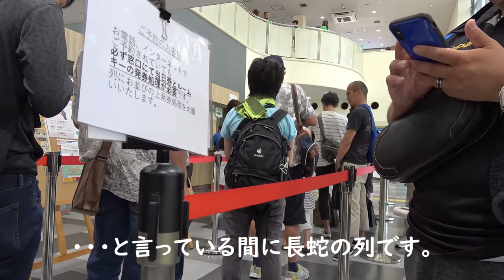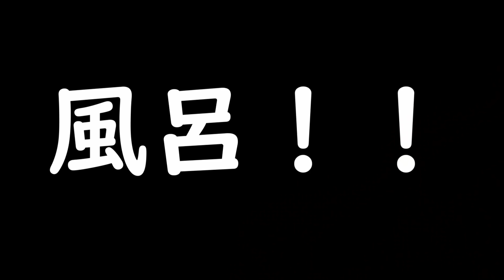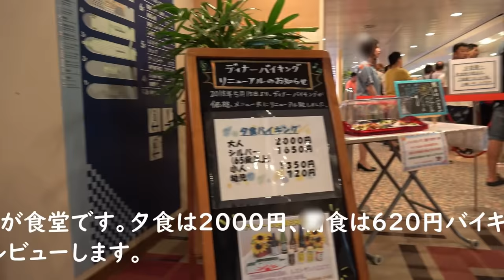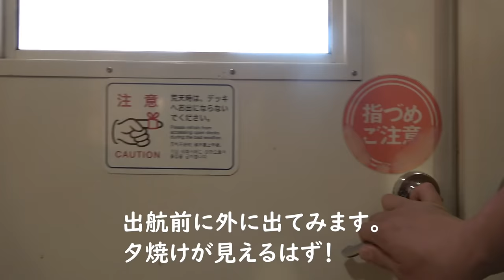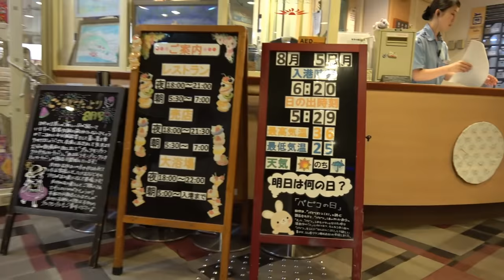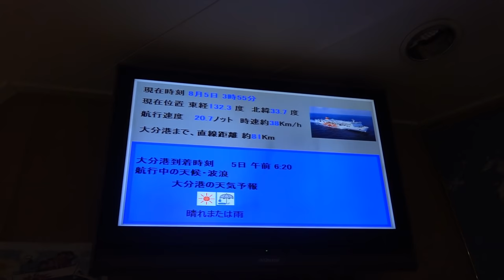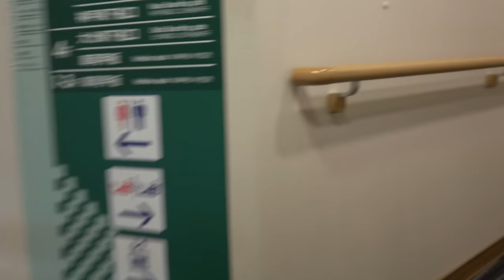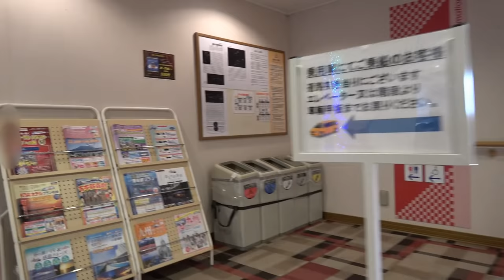フェリー さんふらわあ 神戸～大分に乗ってきました！【フェリーで日本一周】【日本一周 船の旅】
今回は神戸から大分までさんふらわあ　ごーるどにのってきました。
内装はホテルそのもの。
志布志行きとは似てるけど別物でした。
瀬戸内海は全然揺れませんね。